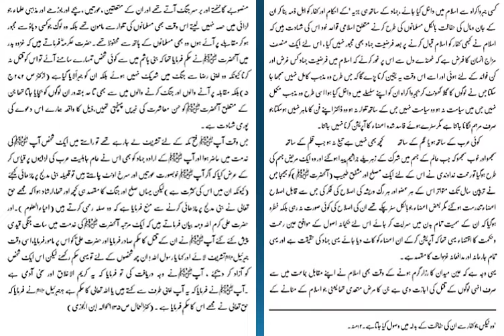Seerat Lesson # 017